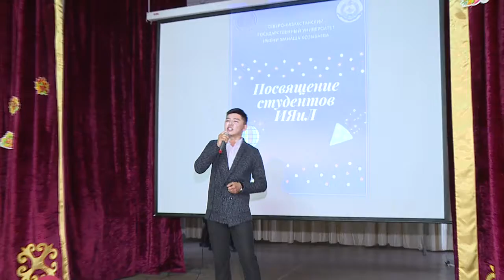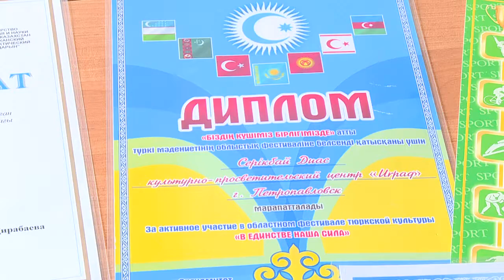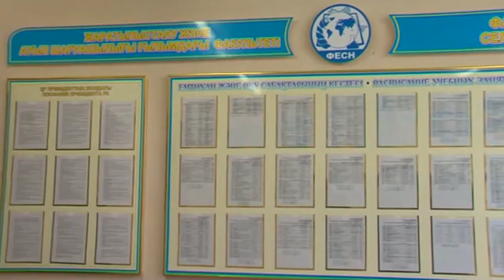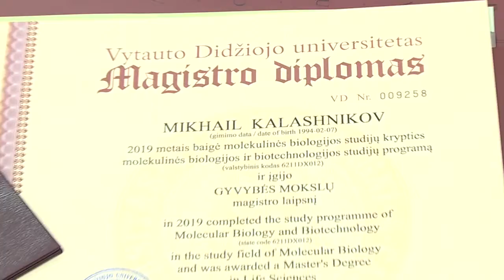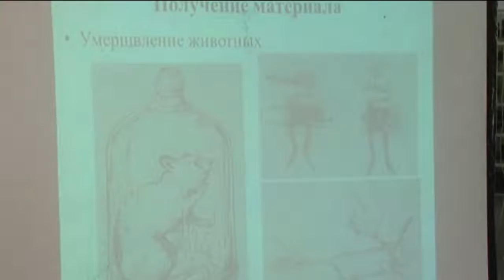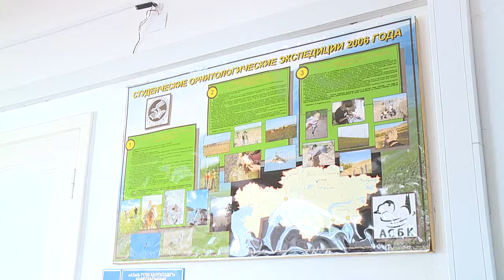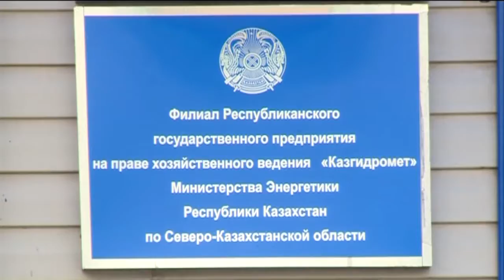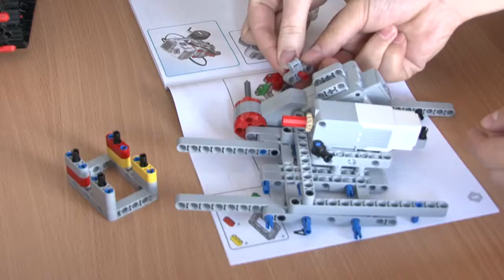Программа “Парасат” каз(выпуск от 26.10.2019)